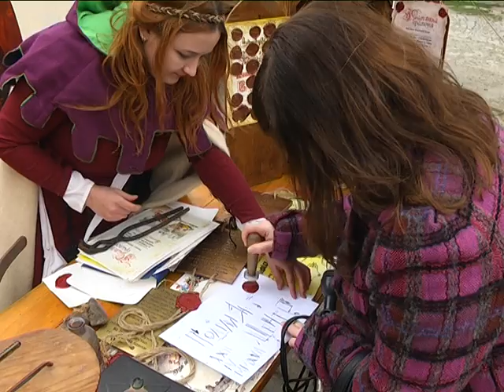У Кам’янці – Подільському встановили новий рекорд України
Спортивний та активний. Цього року Кам’янець– Подільський  вирішив здивувати перших мандрівників  не історією, а спортом. Тож,  із гаслом туристичного сезону не мудрували  - назвали «Кам’янець – спортивний, Кам’янець –активний». Цьогоріч  у місті  над  Смотричем  очікують  понад півмільйона відвідувачів. Туристів закликатимуть до активного відпочинку.
Займатися спортом закликають – та самі показують приклад. Цього року у Кам’янці – Подільському «замахнулися» одразу на 2 рекорди– найбільша кількість людей, що стрибають одночасно на скакалках та займаються йогою. Та встановити вдалося лише один.